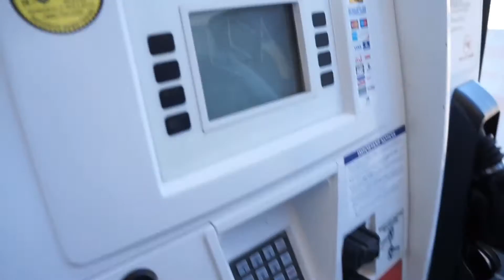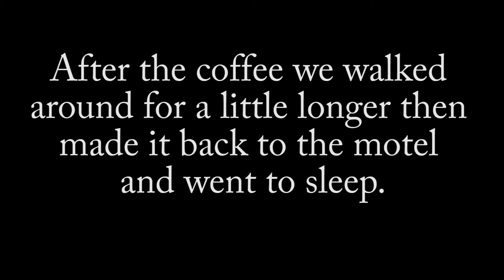A Really Hot Day in Las Vegas (Day 43)